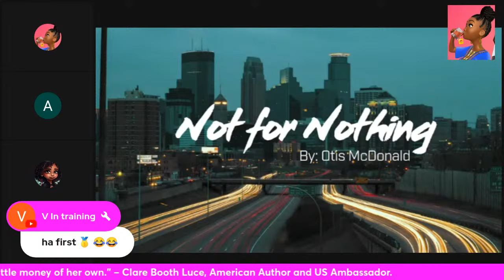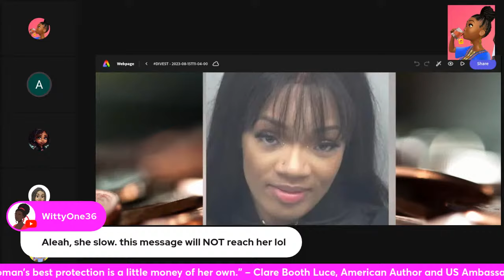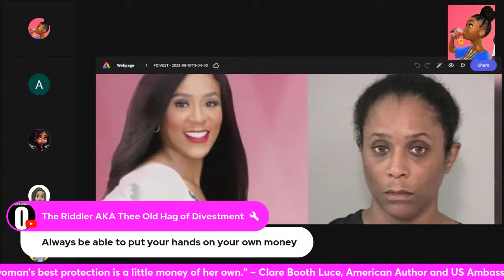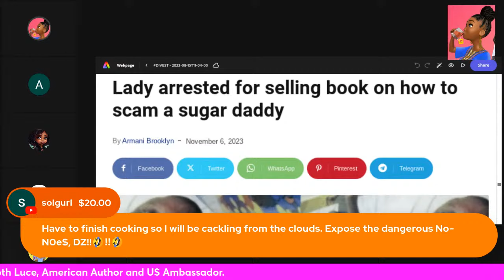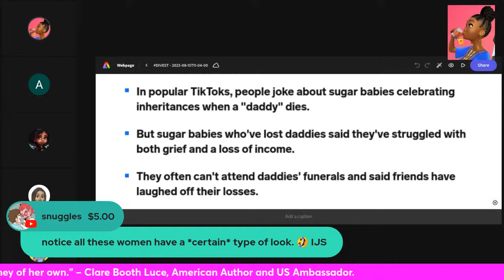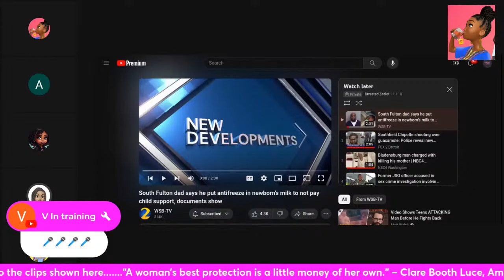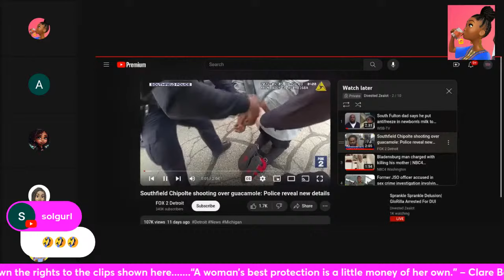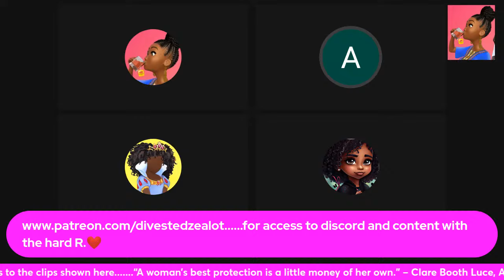Sprankle Sprankle Delusion| GloRilla Arrested For DUI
$janedowdell